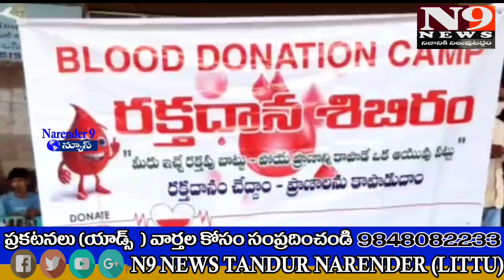నరేంద్ర మోడీ జన్మదిన సందర్భంగా జిల్లా ఆస్పత్రిలో నిర్వహించిన రక్తదాన శిబిరం కు విశేష స్పందన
దేశ ప్రధాని నరేంద్ర మోడీ జన్మదిన సందర్భంగా తాండూర్ ప్రభుత్వ జిల్లా ఆస్పత్రిలో నిర్వహించిన రక్తదాన శిబిరం కు విశేష స్పందన లభించింది. శుక్రవారం ఆసుపత్రి సూపర్డెంట్ మల్లికార్జున్ ఆధ్వర్యంలో నిర్వహించిన రక్తదాన యువకులు భారీ ఎత్తున హాజరై రక్తదానం చేశారు. రక్త దానం చేయడం వల్ల మరొకరు ప్రాణాలను కాపాడిన వారిని అవుతామని ఈ సందర్భంగా రక్తదానం అందించిన వారు తెలిపారు